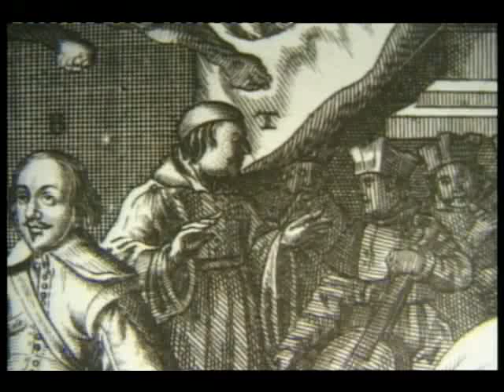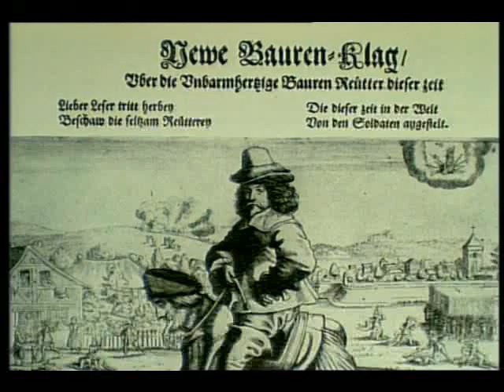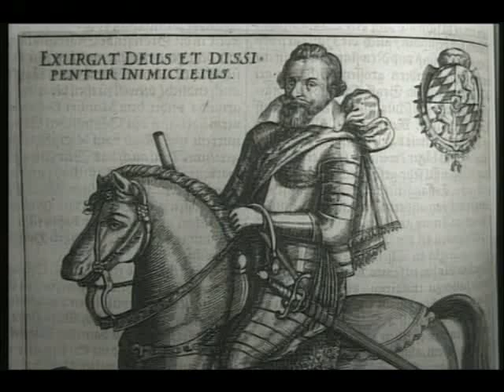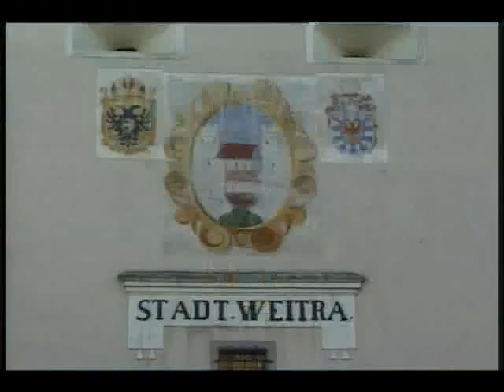30-jähriger Krieg - Krieg in und um Böhmen - mit Vorgeschichte -1618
Der Krieg war beschlossenen Sache, bevor irgendjemand aus dem Fenster gefallen war. Siehe auch (Dreißigjähriger Krieg)
Der österreichische Erzherzog Ferdinand und Spaniens Botschafter Oñate hatten in einem Geheimvertrag bestimmt: Böhmen geht erblich an Österreich, das Elsass an Spanien. 1618, nach dem Prager Fenstersturz,  meldeten die protestantischen Stände nach Wien, sie hätten nur mit innerböhmischen Gegnern des Majestätsbriefs, sprich ihrer Freiheiten, abgerechnet. Aber Erzherzog Ferdinand, designierter König Böhmens, hält es für Rebellion und rät Kaiser Matthias zum Krieg. Dessen Kanzler, Kardinal Klesl zögerte, daher lässt Ferdinand ihn einfach verhaften. Nun ist der Weg frei. Oñate betreibt die Aufstellung von zwei Regimentern mit spanischem Geld. Auch die böhmischen Stände werben Truppen an. Graf Buquoy, in spanischem Dienst, tritt im Juni seine Stelle als kaiserlicher Feldmarschall an. Von Budweis aus unternehmen die Verbände Buquoys Beutezüge in die Umgebung. Eine Zeitung: "Die Kaiserlichen mit Morden und Brennen je länger je ärger gehaust". Der Krieg wird europäisch. Den Ständen gelingt es, ein Bündnis mit den von Spanien abgefallenen Niederländern und dem kurpfälzischen Hof in Heidelberg zu schließen. Truppen und Geld werden zugesagt. Der Pfälzer Hof vermittelt 2.000 Mann an die Stände. Eine Zeitung: "Graf Ernst von Mansfeld ist mit etlichem Kriegsvolk in Pilsen angekommen, den Ständen zu dienen." Der Kriegsunternehmer  vorher als Obrist unter den Habsburgen gedient, aber so was spielte keine Rolle. Die Zeitung: "Mansfelds ist vor die Stadt Pilsen gerückt, die Stände haben ihm etliches Landvolk, mit Geschütz und Belagerungsgerät gegeben". Nach schweren Gefechten kapitulierten die Habsburger Söldner und schreiben sich zum Teil bei Mansfeld ein. Bezüglich der Religion wurden keine Fragen gestellt. Meldung: "Von Krummau aus hat der Graf von Buquoy mit starkem Streifen, Plündern, Brennen und dergleichen einen großen Schrecken unter das Landvolk gebracht." Die Ständetruppen hausten in Klöstern und Gütern katholischer Landbesitzer. Meldung: "Den 20. März 1619 hat Kaiser Matthias morgens zu Wien diese Welt gesegnet". Im Juni treffen in Frankfurt am Main rund 2.000 Gäste mit 1.500 Pferden ein. Nach langem Schachern wird Ferdinand zum Kaiser gewählt. Gefeiert wird reichlich, für den Frieden tun die hohen Herren nichts. Der Krieg tritt auf der Stelle. Nach den Beutezügen ziehen sich die Spanischen in das stark befestigte Budweis zurück. Die Ständetruppen können die Stadt nicht einnehmen. Aber das schwach verteidigte Wien war ein lohnendes Ziel. Theatrum: "Der Graf Matthias von Thurn ist mit den Ständetruppen auf Wien marschiert." Die Belagerung und Beschießung zieht sich hin. Statt in Wien auszuhelfen, bedroht Buquoy nun seinerseits Prag. Mansfeld will es verhindern. Bei Zablat kommt es am 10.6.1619 zu ersten Schlacht. Mansfelds Mannen geraten ins Hintertreffen, die Berittenen machen sich davon. Das Fußvolk verteidigt sich bis zum letzten Knopf. Die Zeitung: "Als ihnen das Blei ausgegangen, haben sie sogar die Knöpfe ihrer Wämser verschossen und sich erst dann ergeben." Es waren etwa 1.000 Mansfelder, die sich nun bei Buquoy verdingten. Die Beute: hundert Fass Wein, Mansfelds Tafelsilber, 10.000 Gulden und zwei Stück Geschütze. Etwa 1.200 haben die erste Schlacht nicht überlebt. Nutznießer waren die Wiener. Die Zeitung: "Der Graf Thurn ist wegen der Niederlage von der Belagerung Wiens abgezogen." Im  Stephansdom dankten sie zum ersten Mal alle Gott, Ferdinand, die Höflinge, der Klerus, und die erleichterten Bürger. Die Schlacht entschied nichts und das wurde in diesem Krieg die Regel. Die Zeitung: "Graf Mansfeld ist nach Pilsen geflohen, um frisches Volk zu werben, Buquoy hat die Stadt Weitra eingenommen und in dieser Gegend mit Rauben, Morden und Brennen großen Schaden getan." Wie üblich wurden auch Frauen  vergewaltigt. Die Stände in Prag beklagten sich bei Ferdinand: "Ihre Würden haben viele Tausend Mann feindlichen spanischen Kriegsvolks ins Land gebracht, das große Tyrannei und Mutwillen ausübt. Die Fremden üben keine Schonung von Manns- noch Weibspersonen, auch nicht bei kleinen Kindern, die noch im Mutterleib verschlossen." Die Stände wiesen darauf hin, dass der Einsatz ausländischer Truppen laut Reichsgesetz illegal war. Sie hatten genug von ihrem designierten König und setzen ihn ab. Der soll getobt haben. Peter Milger